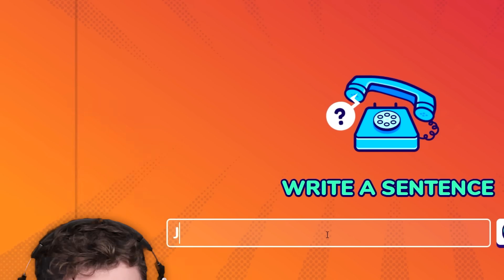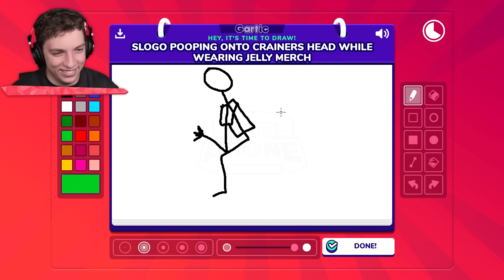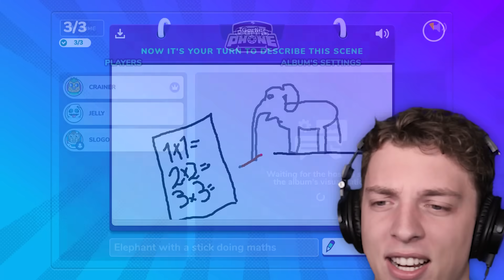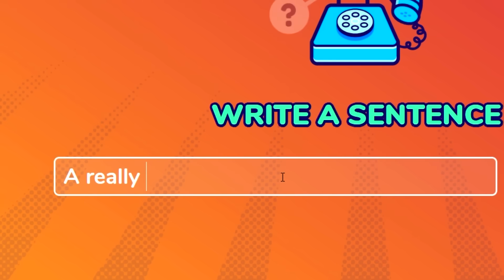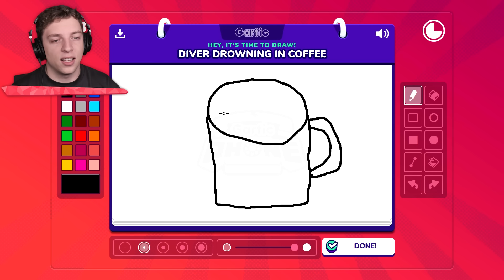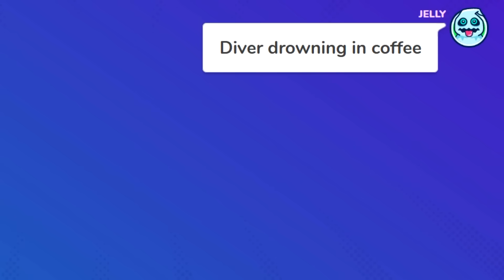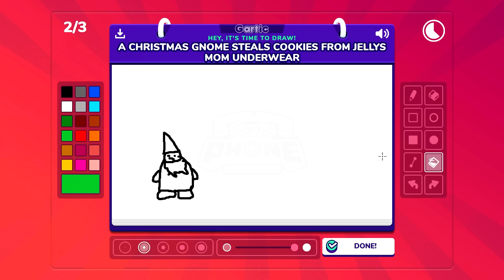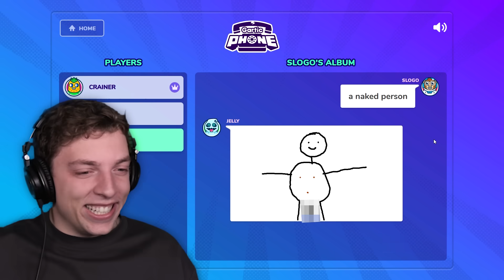DO NOT Draw SQUID GAME! (Gartic Phone)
⭐️ DO NOT Draw SQUID GAME!